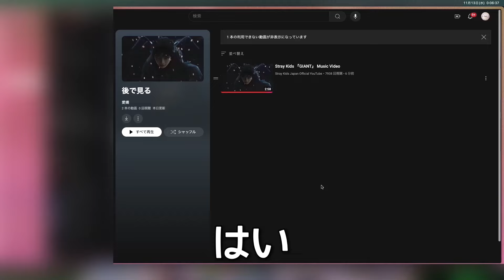【Stray Kids】気狂いSTAYによるリアクション動画【『GIANT』 Music Video編】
曲がかっこいい（これしか言ってない）
公開されてから今の今まで本当にGIANTしか聴いてないです。あまりにも好きすぎる。早くKorean ver.を浴びさせてほしい。